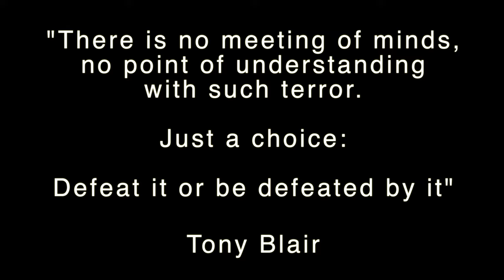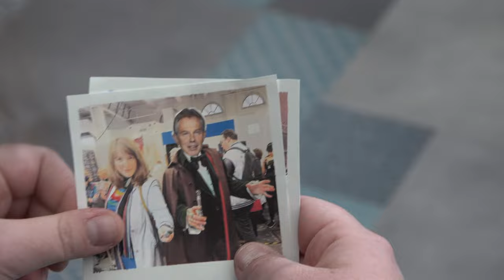The "Tony Blair Witch Project" Trailer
A "trailer" shown at the Come Wine With Me Season 2 premiere for the survival horror about every Conservative Party member's worst nightmare. Tony Blair is back and this time he's coming for more than your vote!